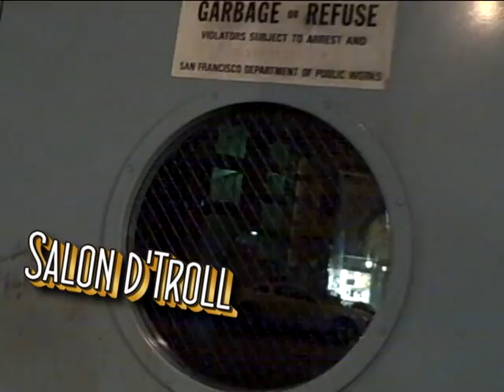trollopening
open the troll